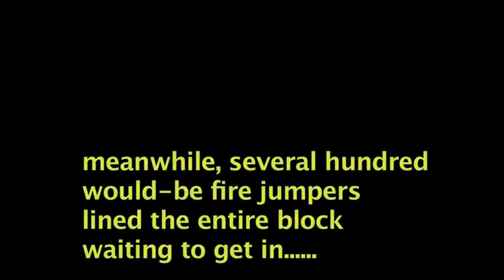Persian New Year's Eve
Celebration in La Plaza Cultural on Avenue C in NYC.